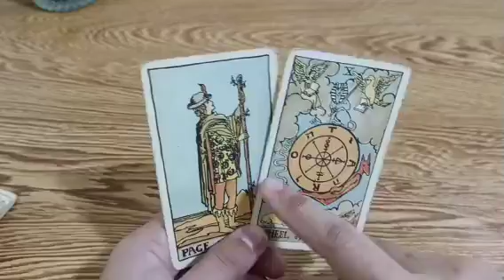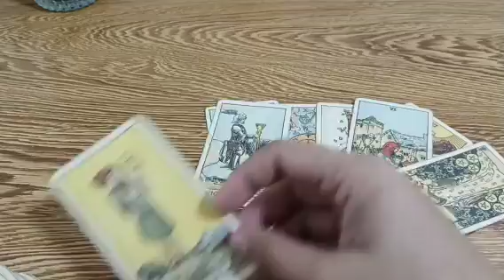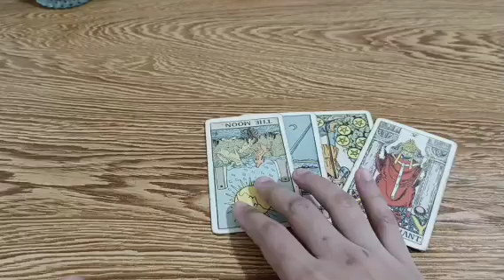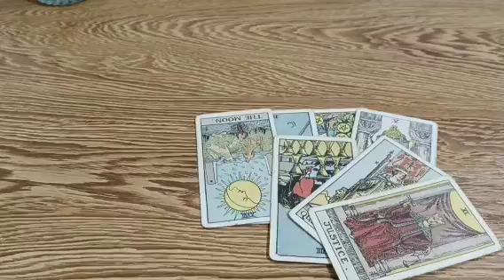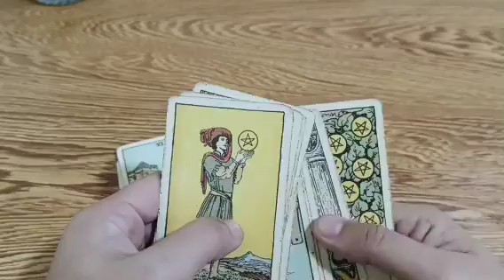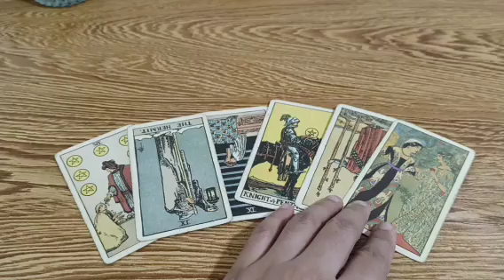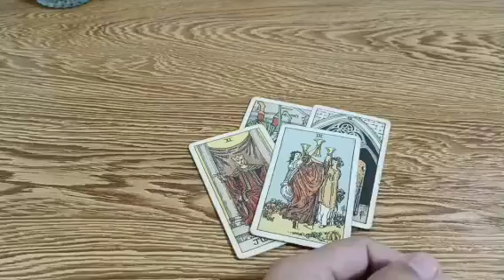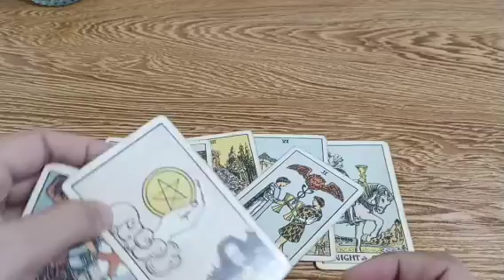magpakumbaba sya sayo para lang magkaayos kayo.